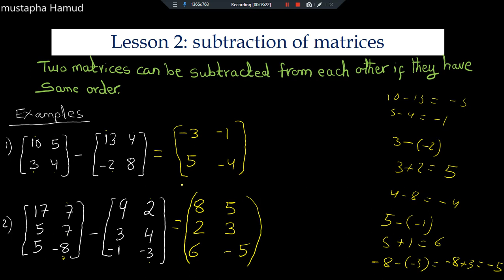MATRIX. lesson 2. subtraction